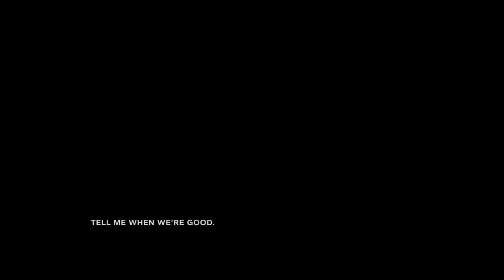Outlast 2 Gameplay Walkthrough (DEMO)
Outlast 2 demo gameplay with commentary